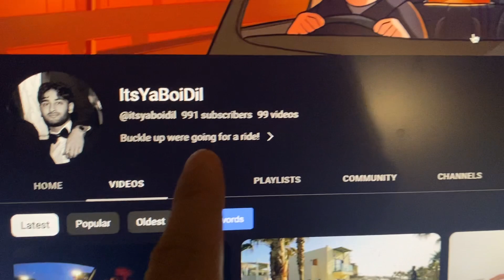Thank You for 1000 subscribers!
For nearly 10 years, I had a dream of hitting this particular milestone and after 5 channels, giving up and trying again, we finally did it. This is the 100th video on this channel with 2 significant milestones hit.

From all the support through the comments, likes, Discord, watching my content, I truly cant express how grateful I am.

If you are reading this, then consider yourself an OG of this channel because we are going 5th gear next.